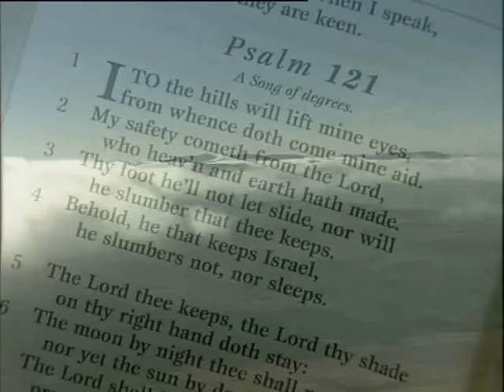Psalm 121 (Tune: French)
Video uploaded for Free Church of Scotland with kind permission from HCVF Television.

HCVF Television
Wells Street Studios
33 Wells Street
Inverness
IV3 5JU